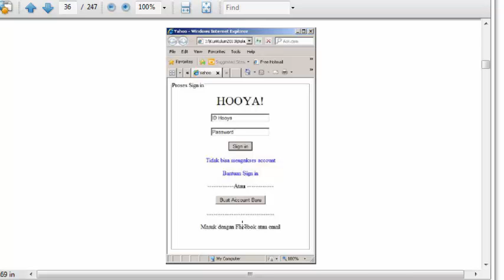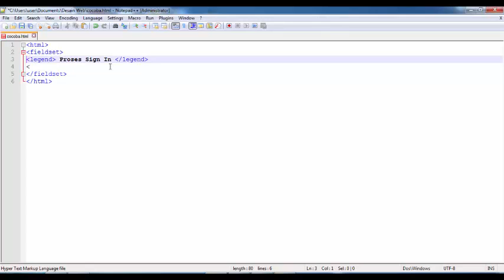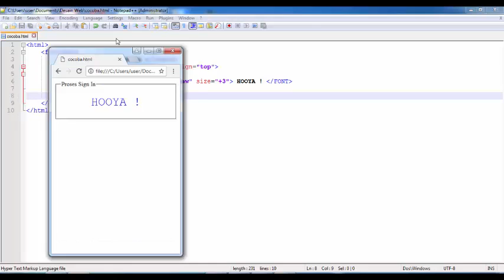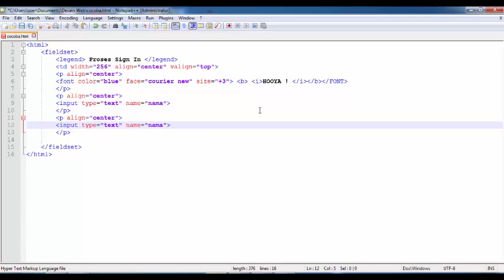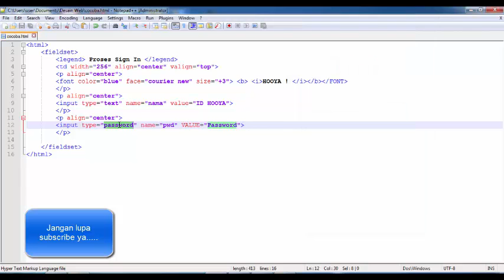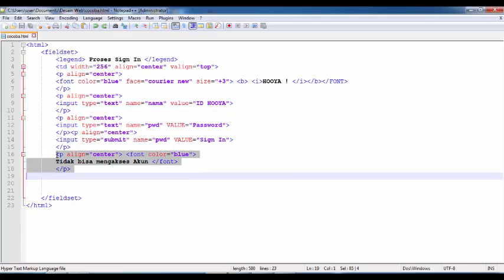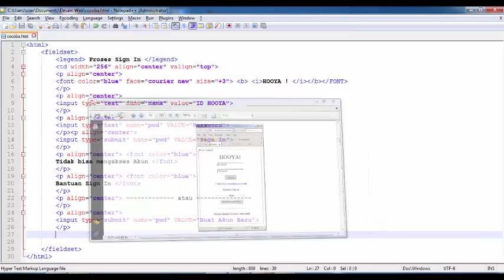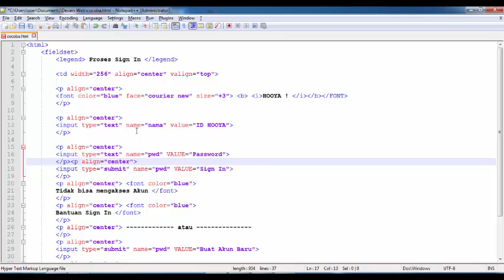Tutorial HTML : Cara Membuat Form Sign In Yahoo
Tutorial kali ini akan membahas mengenai Cara Membuat Formulir Sign in atau Log In Yahoo menggunakan Fieldset dan Legend